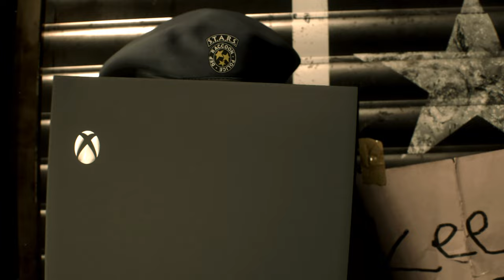Re2 Claire Bad Cop White Warden costume 1 『Biohazard 2 mod』 Resident Evil 2 Remake mod [4K]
Re2 Bad Cop White Warden costume 1

Mod shop
Sorry